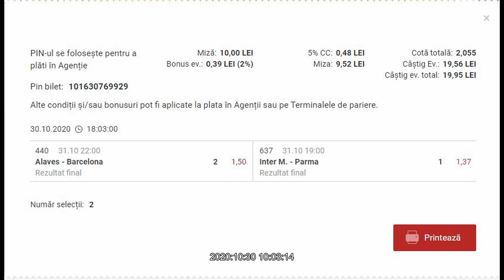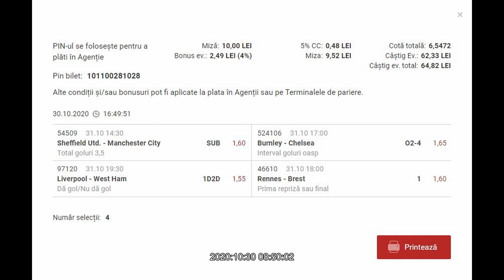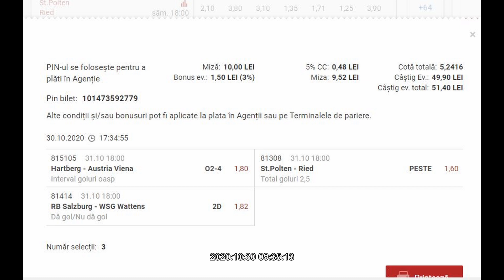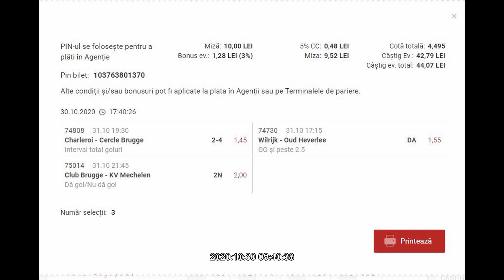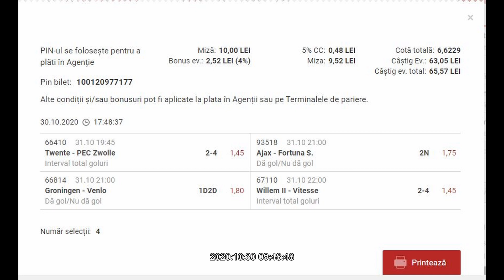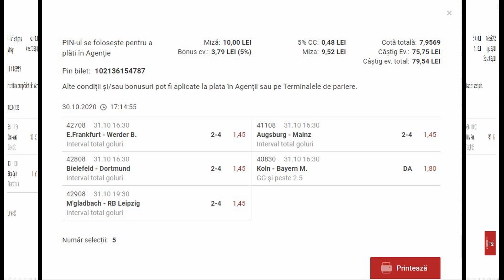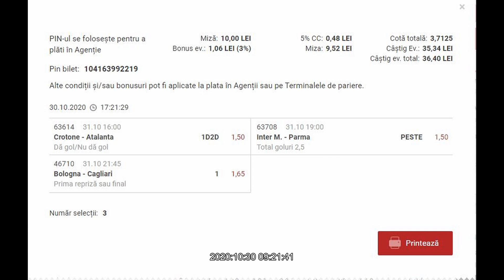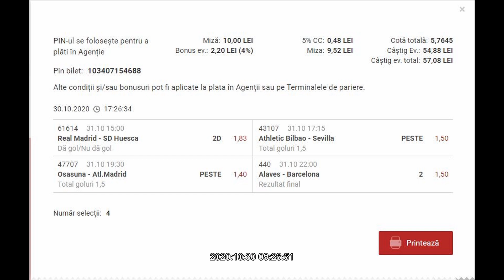Ponturi pariuri sportive - 31 Octombrie 2020